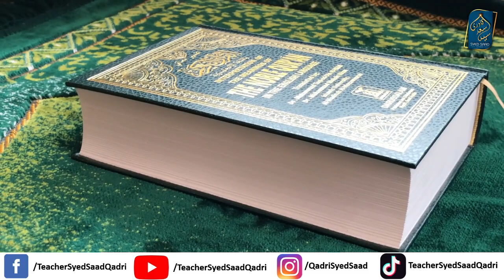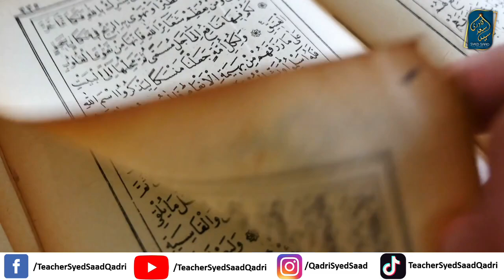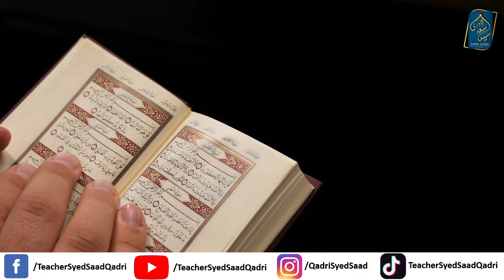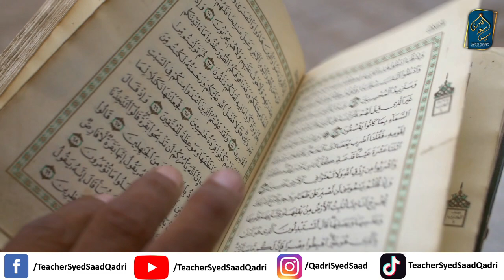Engineer Mirza ka Fatwa e Kufr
Engineer Mirza ka Fatwa